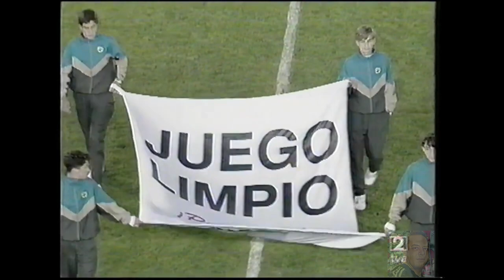Amistoso 1992-1993 - España - Inglaterra -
Partido amistoso a beneficio de la AFE y presentación de Javier Clemente como seleccionador.